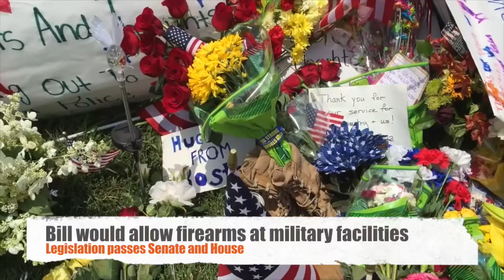Chattanooga News - October 8, 2015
A Chattanooga man has pleaded guilty to knowingly infecting his pregnant ex-wife with HIV.

50-year-old James T. Hutchins had also been arrested for infecting someone else with HIV in 1999.

He’s been sentenced to four years of supervised probation and zero contact with the victim.
Funeral arrangements have been set for the 16-year-old Baylor student who died during swim practice.

Sumner Smith passed away after an apparent cardiac event.

A memorial service will be held at the school’s Alumni Chapel at 1 p.m. Saturday and streamed live on Baylor’s website.

Visitations will be held from 2-7 today at Robin Smith’s home and from 4-7 Friday at Jerry Smith’s home.
Volkswagen is canceling all of its 2016 diesel models in the U.S.

Analysts say the move suggests the fix may be so challenging that the company is giving up on it’s entire line-up for next year.

The value of Volkswagen’s diesel cars in the U.S. has already fallen. Resale prices have dropped about 13 percent.

Volkswagen says it will launch a recall for affected cars in January. Fixes could take until the end of 2016.

Meanwhile, the company has named a new chairman for its board of directors: Hans Dieter Poetsch.

Governor Bill Haslam visited VW’s Chattanooga plant on Wednesday to encourage workers. He says he still has confidence in the company.
Wide receiver Pig Howard has been dismissed from the Tennessee Vols.

Coach Butch Jones says Howard violated team rules but refused to elaborate.

Howard led the Vols in receiving in 2013 and 2014. He was previously suspended from this year’s season opener for violating team rules as well.
A bill that would allow military to carry firearms at recruitment centers is one step closer to becoming law.

Representative Scott DesJarlais introduced the bill in response to the July 16th shootings in Chattanooga.

It’s now passed both the Senate and the House.

However, President Obama has repeatedly said the act will be vetoed.
Gannett has purchased all but one of Tennessee’s major newspapers.

The company is buying Journal Media Group, which owns the Knoxville News-Sentinel and the Memphis Commercial Appeal.

Gannett already owned newspapers in Nashville, Murfreesboro, Jackson and Clarksville.

It’s paying $280 million dollars to buy 14 newspapers. Analysts say layoffs are expected.
Finally, Hamilton County Commissioners blew through $95,000 dollars in less than 12 minutes Tuesday night.

Hardly any discussion took place as they voted to approve each other’s pet project spending.

The discretionary money went to repairing parks, supporting nonprofits, and helping the Orange Grove Center.

Commissioners took the money from the county’s savings fund earlier this year.